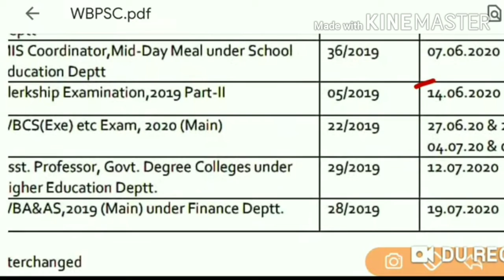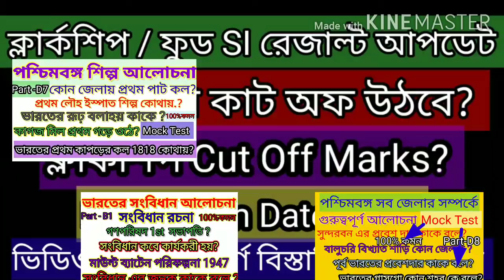PSC ক্লার্কশিপ Cut Off Marks @ রেজাল্ট আপডেট @ICDS রেজাল্ট @ SI ফুড exam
This video related to wbpsc clerkship exam cut off marks,and alo related to wb icds exam cut off marks,and this video i discuss all about this matter ,so guys this video relly helpfully for you ,and i thing if you  are see in his video really cut out yours confusion,so guys plz watch in this and i thing you well do something..